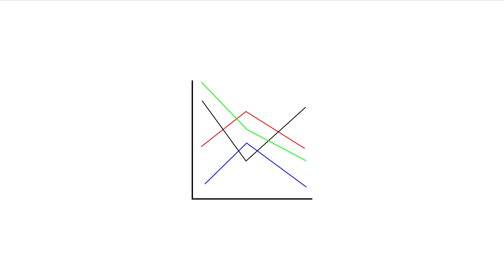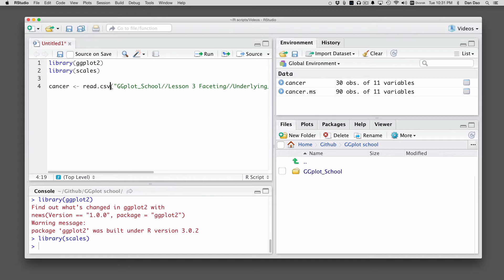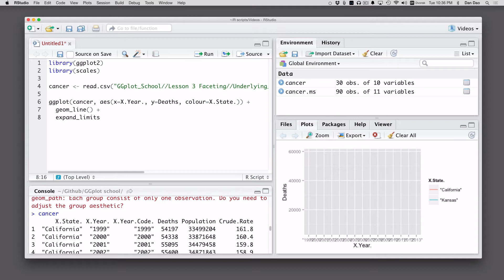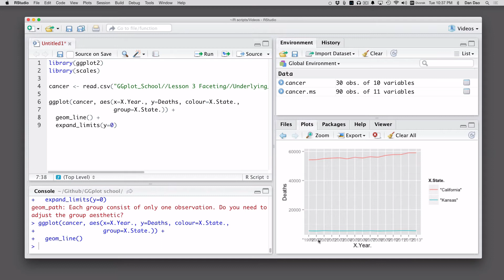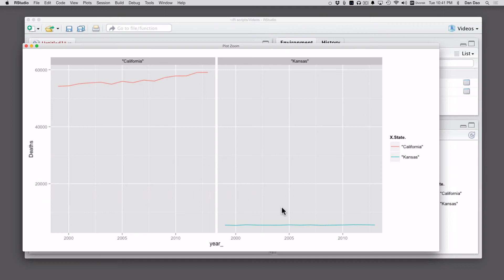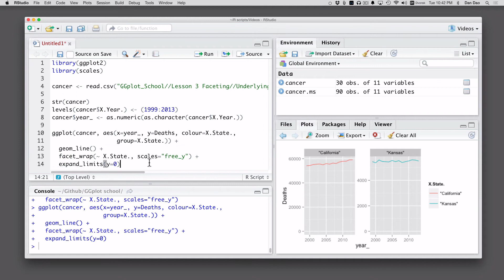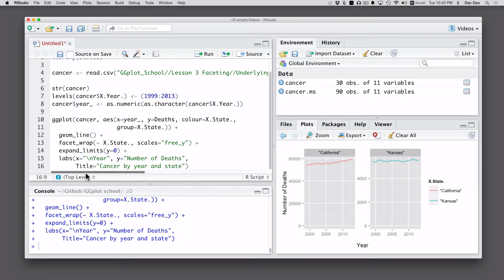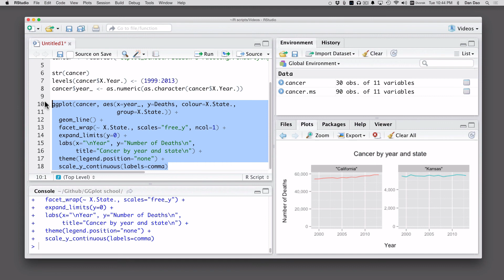GGplot Lessons 3.1: Facet Wrap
Facet wrap is a tool that I use all the time to make less busy charts. I’ll go over some data cleaning and how I use the facet wrapping.